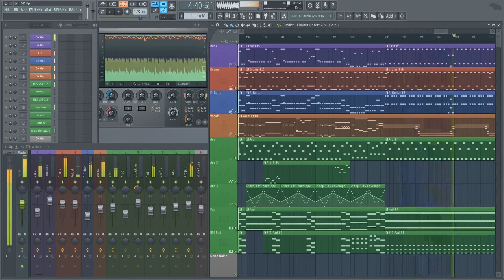(Internal) Server Error / TomboFry / Song-a-Week #41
NEW Album "Server Error" Out Now!

Unfortunately, there will be no livestreams between now and mid-way through August, as I have a lot of work to do!

A huge thank to you to everyone that helped me make this song on the livestreams I've been doing, especially RFX who pushed me to mix/master my music properly :P